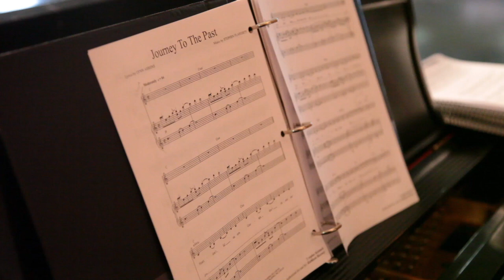Musical Theatre Spotlight: Kathleen Rooney